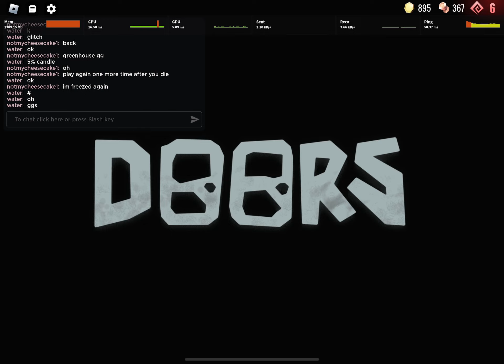December 11, 2023